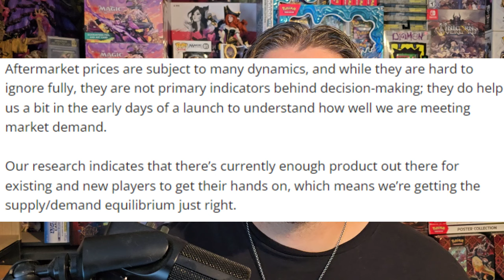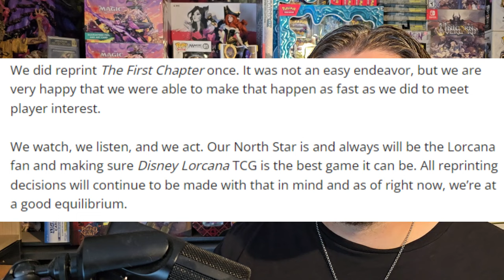It's NOT Looking Good for a Lorcana, First Chapter Reprint...